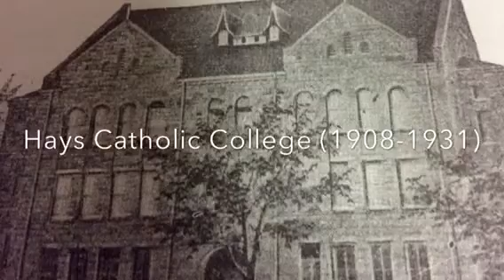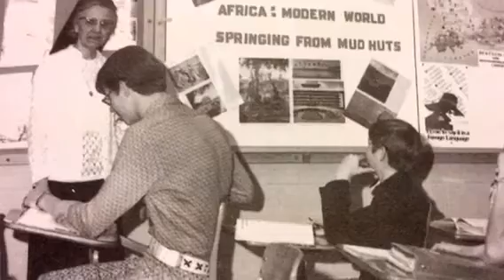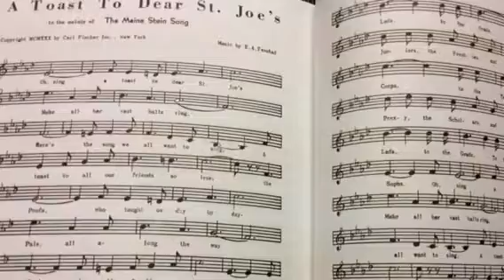Celebrating Kansas Voices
A look into the history of Thomas More Prep Marian High School in Hays, Kansas. Narration by Jeff Brull, Advancement Director. Photos and information from the TMP archives. Created in iMovie.